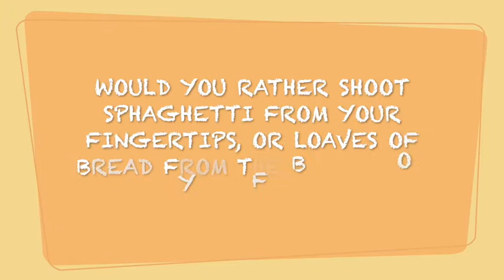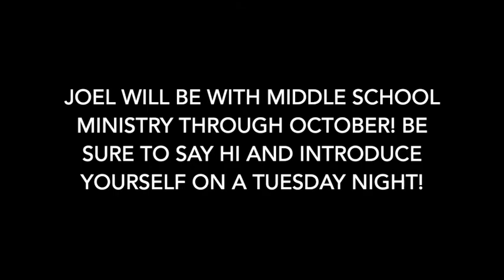Meet the Residents - Joel Engstrom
Meet Joel, our newest resident working with Middle School ministry!